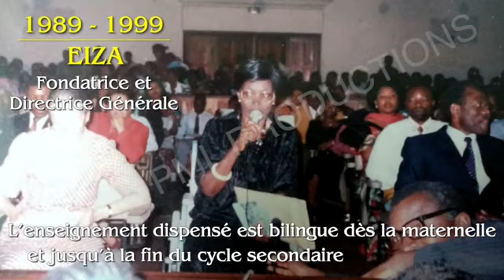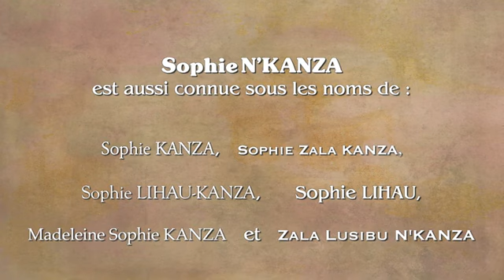Sophie kanza, première femme universitaire et Ministre de l'histoire de la Reportage !